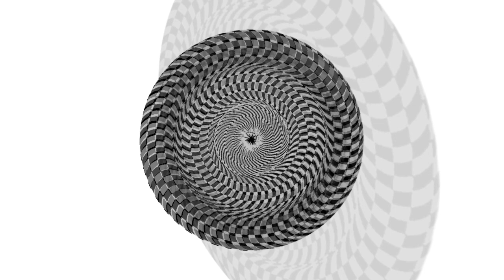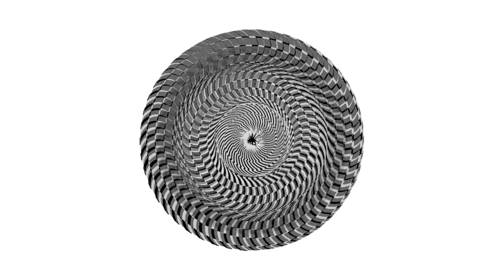Spirale 1974 Peperoncino - Cose Vecchie Cose Nuove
SPIRALE:
GAETANO DELFINI: Trumpet, Trombone, Vocals, Percussion
GIANCARLO MAURINO: Soprano, Alto and Tenor Saxophone, Flute, Percussion
CORRADO NOFRI: Piano, Fender Rhodes, Marimba, Mbira, Siren, Jew's Harp [Marranzano]
PEPPE CAPORELLO: Double bass, Guitar, Tambourine, Percussion
GIAMPAOLO ASCOLESE: Drums

additional musicians:
DINO LONDI: Violin
LUCIANO DE BONIS: Kalimba
MAURO COSTA: Percussion